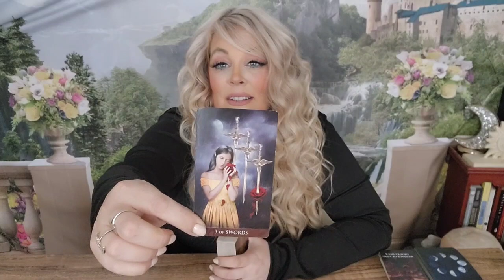❤️‍🔥SCORPIO-GET READY HERE THEY COME! SUDDENLY START CHASING YOU OUT OF THE BLUE! SEP. 2-9|2023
Welcome to 7 Cups of Spiritual T ! I am clairaudient, clairvoyant and an empath.It has been a long strenuous journey to get to this point. I am so blessed to have you all join me to relate messages to the ones who need to hear them. Thank you so much for your love and support Remember we are all connected in the universe. We are all in this together !                          It is a legal requirement that we include a legal disclaimer on the site. In accordance with the law in several countries, we must point out that all Tarot readings given here are for entertainment purposes only and no guarantee can be given as to the accuracy of the reading. The user is responsible for his/her own life choice💟